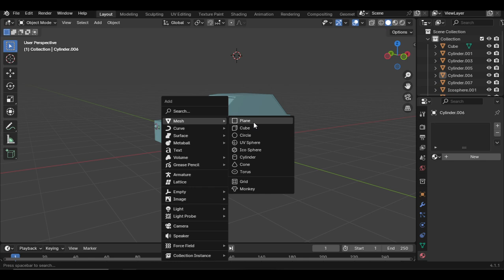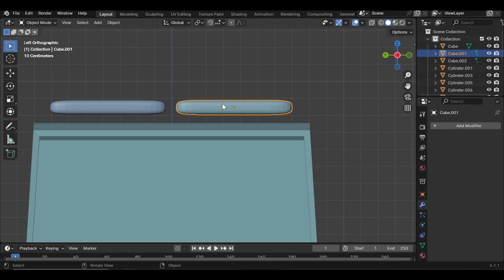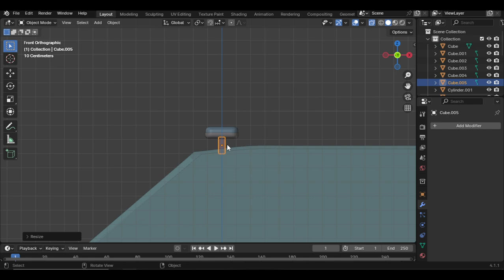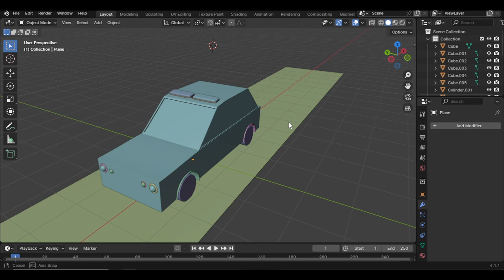Create a Car Track | Booster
Welcome to the My Channel of my "3D Game Asset & Web Coding" course! In this Video, I'll be covering the basics before starting creating game assets & important tips.

This video will be very Well for the beginners.

if you're just starting out or looking to improve your skills, it will be very helpful for you.

We Will start by diving into the importance of reference research. I'll show you how to find and use references effectively.

Plus, I'll share some handy tips and tricks that I've learned along the way to help you work smarter.

End of this video, you'll have a solid understanding some new skills to take your game asset creation to the next level.

let's start this exciting journey together!

The entire "3D Game Asset & Web Coding" will include reference research.

Feel free to let me know if you'd like to explore Content this Video.